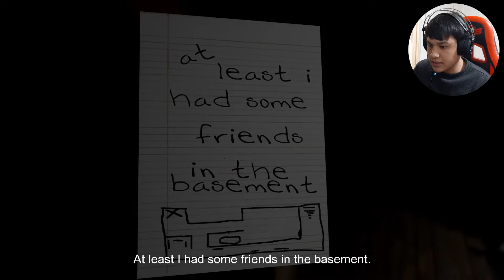Emily Wants To Play - DON'T GO IN THAT BASEMENT!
Emily Wants To Play. but i don't ;-;